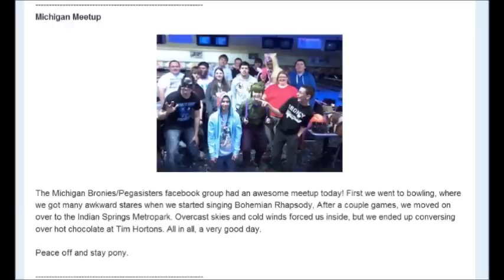Michigan Bronies and Pegasisters Meetup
When to my first real Brony Meetup put on by Michigan Bronies/Pegasisters Facebook group. A lot of stuff happened that I did not record but I think this video covers most of it. Can't wait for the next one.